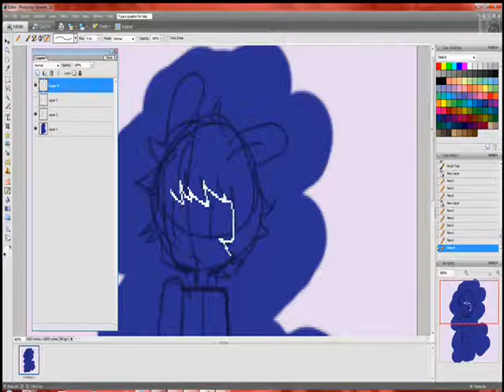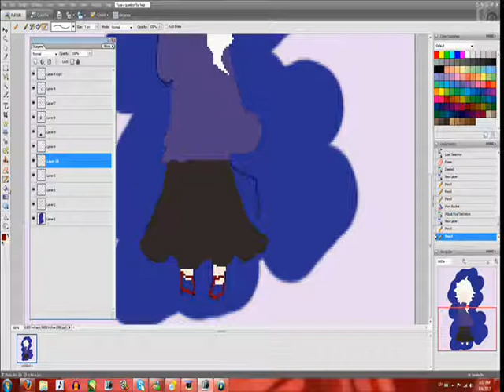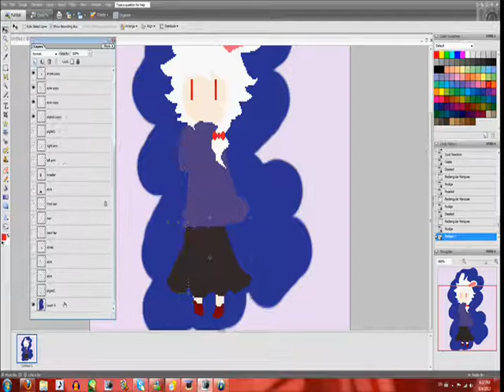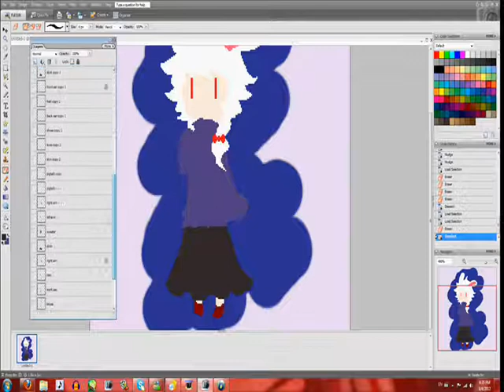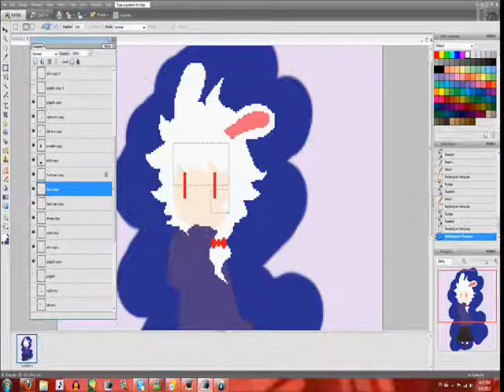ruby.gif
music: 1. jumping dragon 2. plateau (both by soundtemp for ragnarok online)
i was asked to make something like this, so i tried my best. this is my first time doing a speedpaint (if that's the right word) so i probably messed up a lot, sorry. i'll be more careful next time!!
the ending cuts off very quickly and abruptly because all i did afterwards was save it as a gif and close photoshop. that's literally it.

s basically the process is a lot of select + move + duplicate layers + repeat! that's really it!!